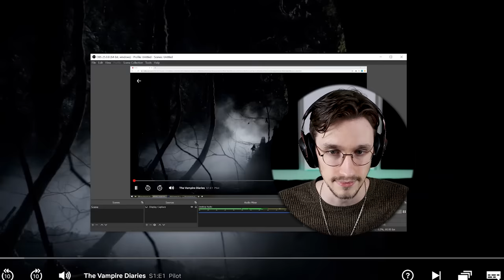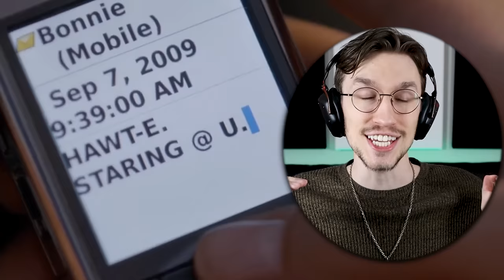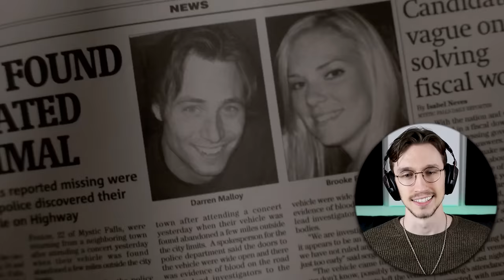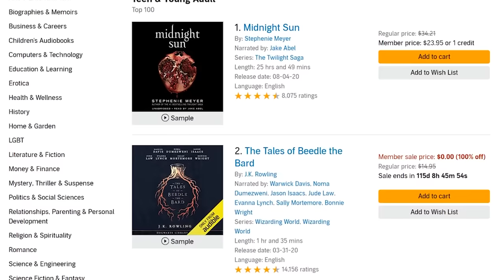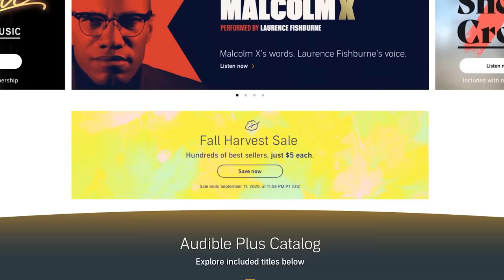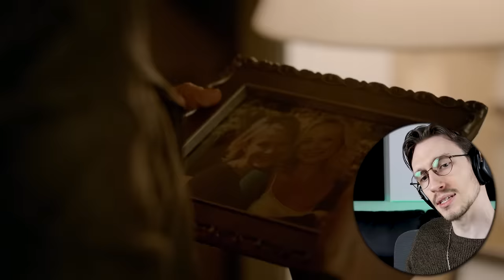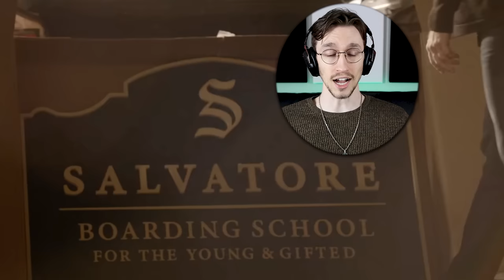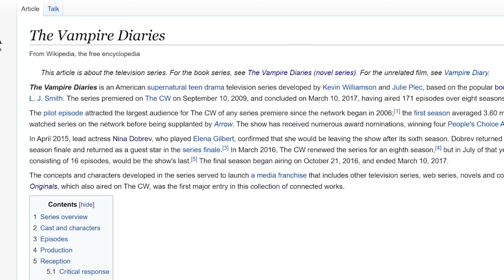Watching only the FIRST and LAST episode of *The Vampire Diaries*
Start listening with a 30-day Audible trial. Get 1 audiobook and unlimited Audible Original monthly downloads absolutely free. or text dylanisintrouble to 500500!